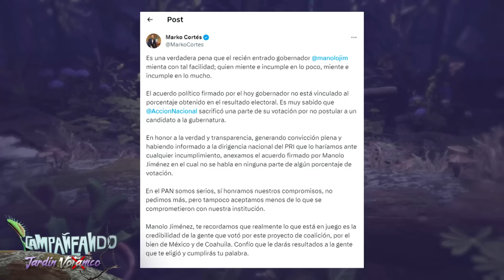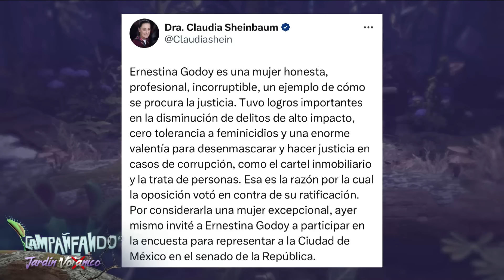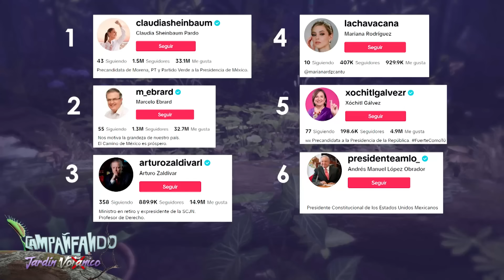Campañeando | El PAN mostró hasta los calzones de la negociación con el PRI en Coahuila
Los del PAN no se midieron y mostraron hasta los calzones de la negociación en Coahuila!

Y en pleno 'cantinazo' destaparon al nuevo precandidato presidencial de Movimiento Ciudadano.

Campañeando con Mónica Garza, Carolina Rocha y Vicente Gálvez.